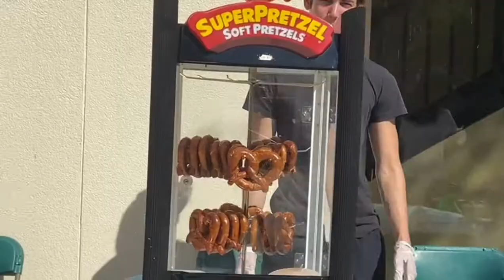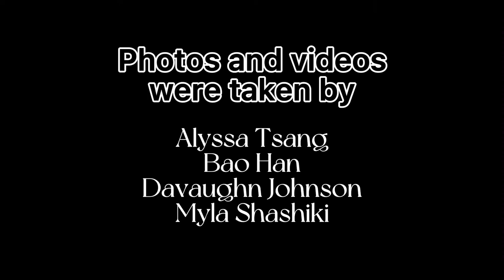Spring Fling 2022 | Saint Leo University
Check out our video for a recap of Spring Fling 2022!

Read more about Spring Fling by checking out our articles!

Filmed by: Devaughn Johnson & Bao Han
Photos by: Alyssa Tsang & Myla Shashiki
Edited by: Bao Han

Facebook: The Lions' Pride Media Group